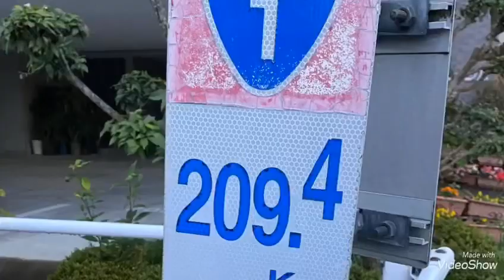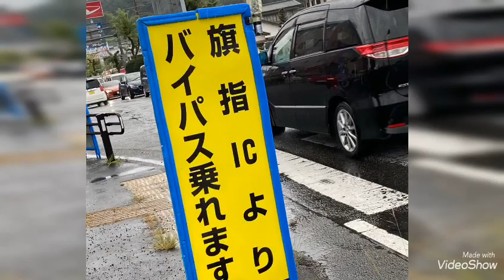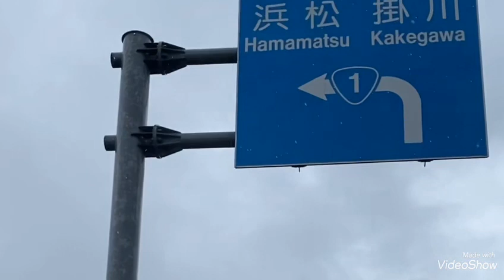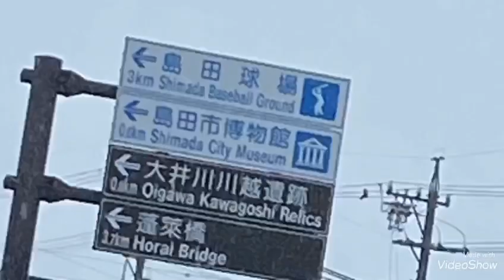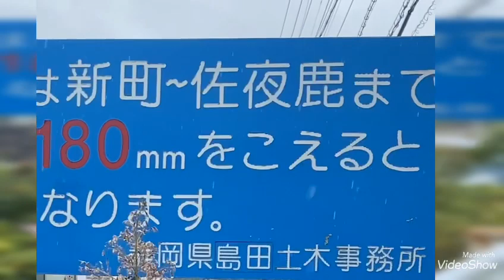豪雨に道を間違え引き返す55歳竹井輝彦 限界か第210回竹井輝彦チャンネルテレラジオアオハル野菜